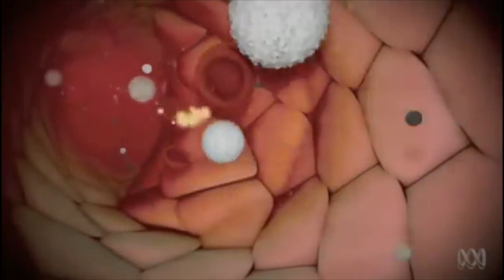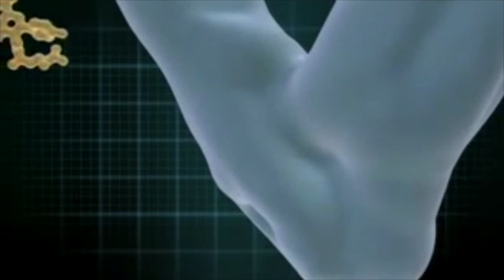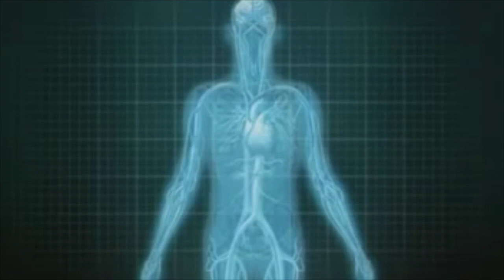P2 Statins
Group Krypton: Dalena Mai (11212026), Lucy Dobson (11438165), Abanoub Azmi (11390440), Luka Kaluderovic (11400429)

References
Carey, J. (2008). Do Cholesterol Drugs Do Any Good?. [online] Businessweek.com. Available [Accessed 19 Oct. 2014].
ElBagoury, M. (2013). Statins mechanism of action for patients with ligh LDL, video recording, YouTube, viewed 10th October,
Gazzerro, P., Proto, M., Gangemi, G., Malfitano, A., Ciaglia, E., Pisanti, S., Santoro, A., Laezza, C. and Bifulco, M. (2012). Pharmacological actions of statins: a critical appraisal in the management of cancer. Pharmacological reviews, 64(1), pp.102--146.
Health.harvard.edu, (2014). Help for your cholesterol when the statins won't do - Harvard Health Publications. [online] Available [Accessed 15 Oct. 2014].
Heinemann, C. (2014). Heart of the Matter Part 1 Dietary Villains, video recording, YouTube, viewed 10th October 2014.
Hilmer, S. and Gnjidic, D. (2013). Statins in older adults. Aust Prescr, 36, pp.79--82.
Kapur, N. and Musunuru, K. (2008). Clinical efficacy and safety of statins in managing cardiovascular risk. Vascular health and risk management, 4(2), p.341.
Navin K Kapur, K. (2008). Clinical efficacy and safety of statins in managing cardiovascular risk. Vascular Health and Risk Management, [online] 4(2), p.341. Available [Accessed 13 Oct. 2014].
Nlm.nih.gov, (2014). [Accessed 7 Oct. 2014].
NPS MedicineWise, (2014). Statins and cardiovascular disease - FAQs. [online] Available [Accessed 17 Oct. 2014].
Redberg, R. and Katz, M. (2012). Healthy men should not take statins. JAMA, 307(14), pp.1491--1492.
Robinson, J. (2013). Accumulating Evidence for Statins in Primary Prevention. JAMA, 310(22), pp.2405--2406.
Rosenson, R. (2004). Statins: can the new generation make an impression?. Expert opinion on emerging drugs, 9(2), pp.269--279.
Unit, E. (2005). Efficacy and safety of cholesterol-lowering treatment: prospective meta-analysis of data from 90 056 participants in 14 randomised trials of statins. Lancet, 366, pp.1267--78.
Who.int, (2014). WHO | The top 10 causes of death. [online] Available [Accessed 13 Oct. 2014].
[Accessed 15 Oct. 2014].
Zaharan, N., Williams, D. and Bennett, K. (2013). Statins and risk of treated incident diabetes in a primary care population. British Journal of Clinical Pharmacology, [online] 75(4), pp.1118-1124. Available [Accessed 17 Oct. 2014].